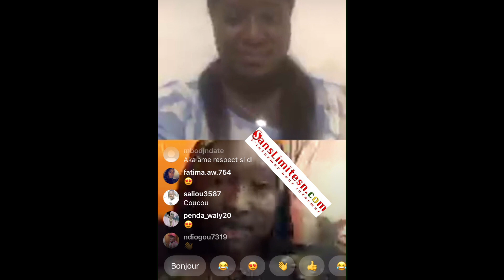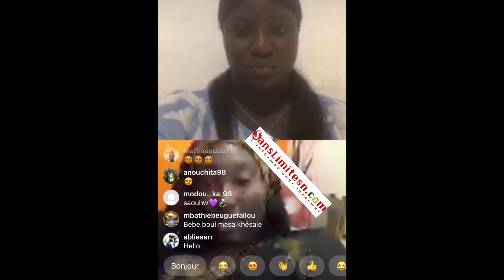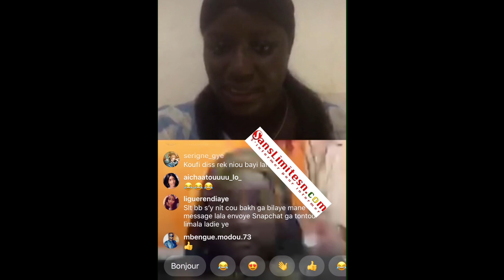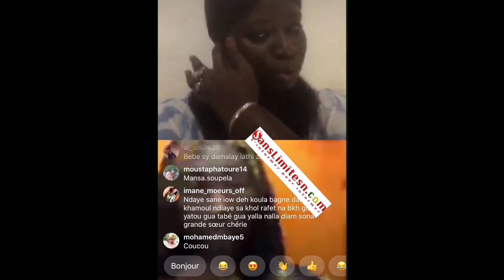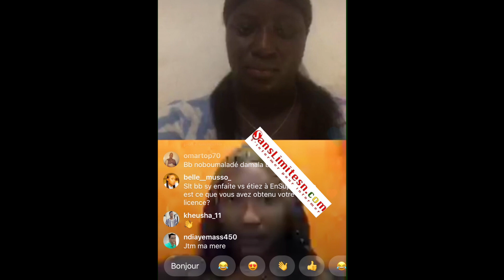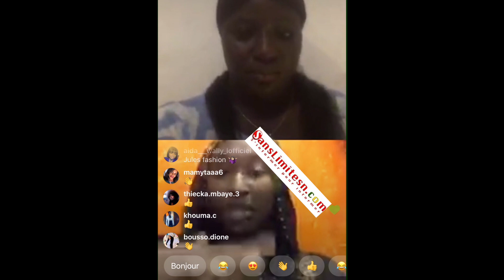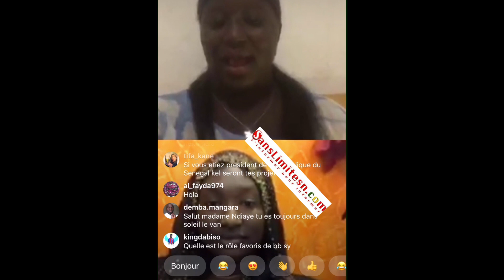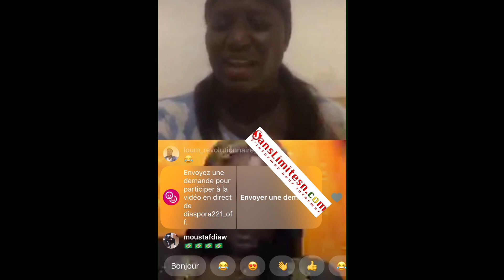Bébé Sy parle de son mari,s'en mêle du cas de Sanex/Baye Eli et fait des révélations inattendues